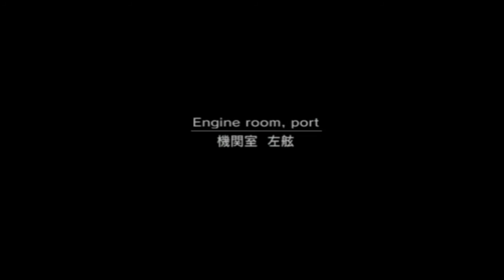Exploding The Ship - Metal Gear Solid 2: Sons of Liberty **BLIND** Part 3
Our first boss battle, and I sure do suck! Seems the best way is to use a first person view to shoot the gun with any efficiency. This'll prove more useful later as I proceed to blow the ship up a few times...